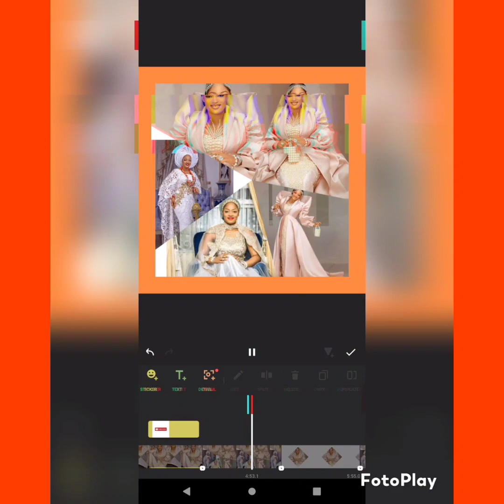The brilliant Queen of ile ife